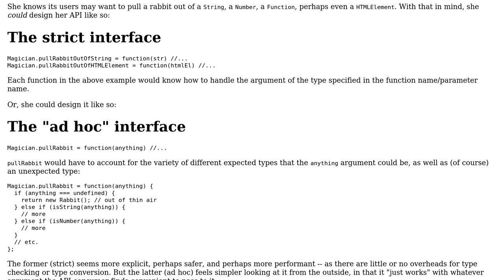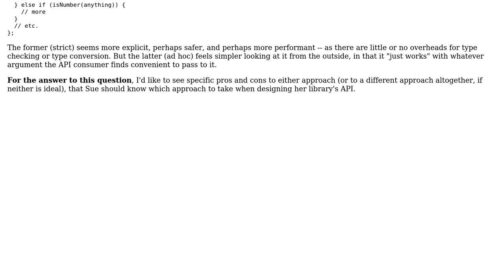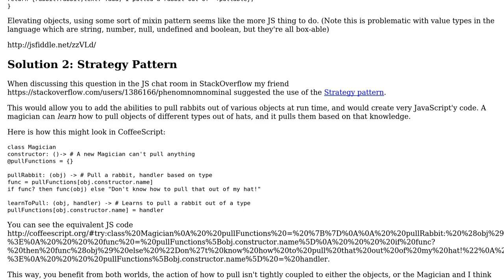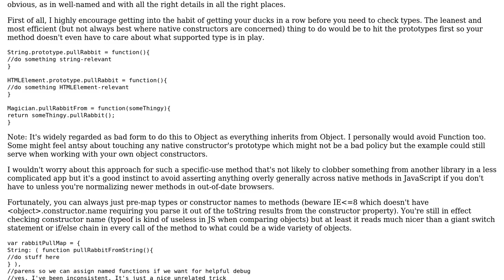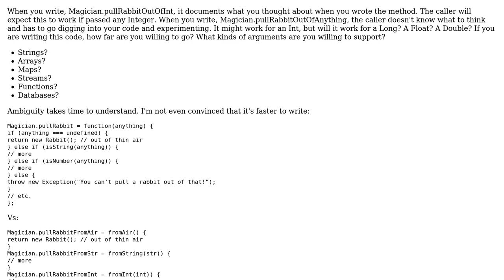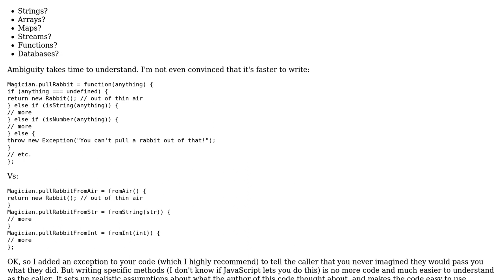Software Engineering: In API design, when to use/avoid ad hoc polymorphism? (5 Solutions!!)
Software Engineering: In API design, when to use/avoid ad hoc polymorphism?

With thanks & praise to God, and with thanks to the many people who have made this project possible! | Content (except music & images) licensed under CC BY-SA | Music | Images & others | With thanks to user Kenneth Garza user Jonathan Rich user GlenPeterson user GladstoneKeep user Erik Reppen user Benjamin Gruenbaum and the Stack Exchange Network Trademarks are property of their respective owners. You are responsible for your own actions.